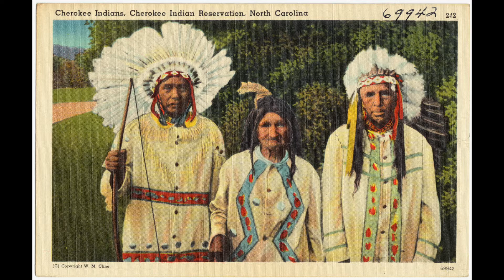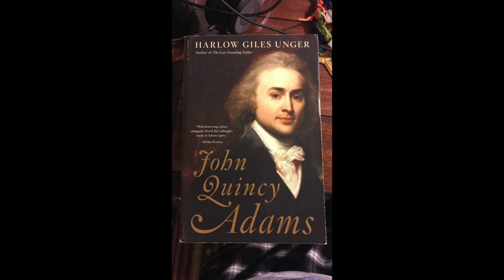John Quincy Adams Part #6 - His Final Years!